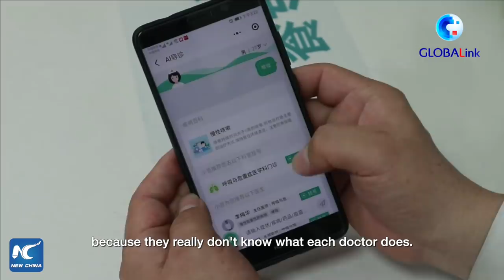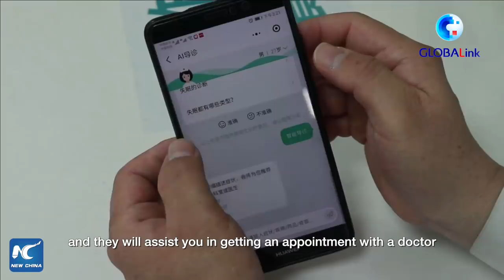GLOBALink | Vlog: How does online doctor work in China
Canadian video blogger Kirk Apesland recently applied for a medical card in a hospital in south China's Guangxi Zhuang Autonomous Region, and tried internet hospital on which patients can make an online appointment with the doctor within 24 hours and get a prescription conveniently.